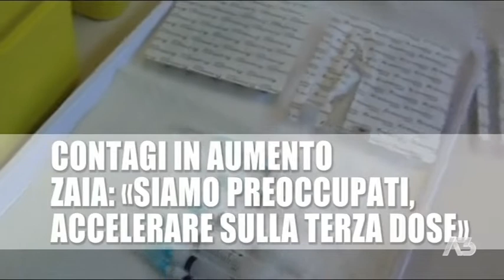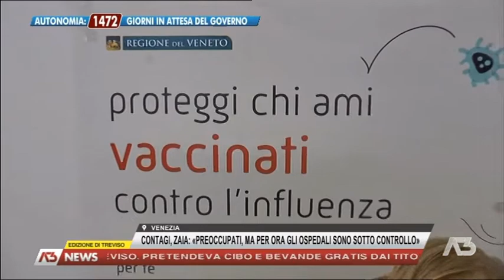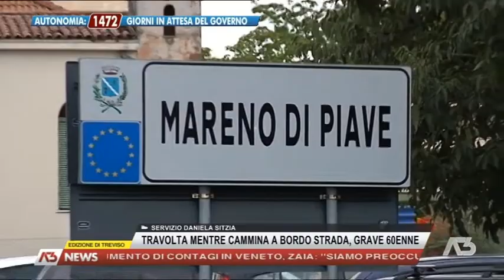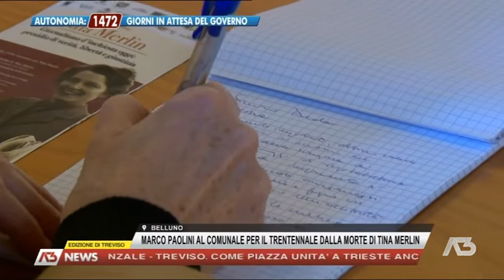A3 NEWS TREVISO | 02/11/2021 19:32